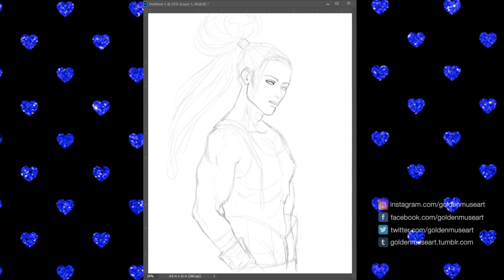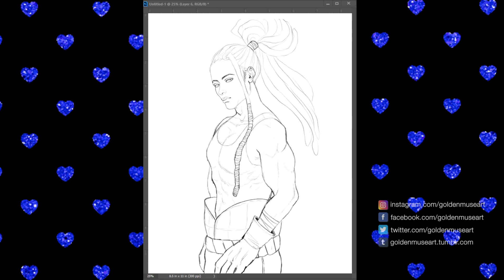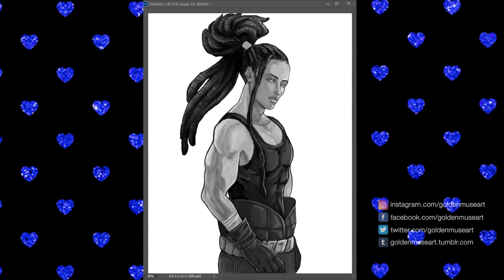Polarizing | OC | Photoshop Digital Art Timelapse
Digital speedsketch of my original character Cedo from my (WIP) story Journey to Maroon.